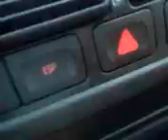pe bicicleta la SURA